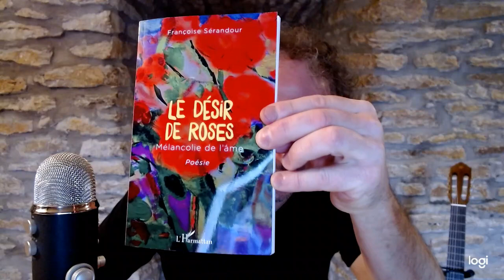Brèves de poésie - Françoise Sérandour - Le désir de roses - Mélancolie de l'âme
- - - Éclats de désir - - -
Éclats de désir
Si, l'aigrette se souvient
de son long voyage
émue par la lune orange -
Ô le charme d'un kimono !
(waka 13)
- - - Espérances - - -
Parfois le bleu
prémices d’espérances
fleuries
le prunier en fleurs rosées
embaume
on s'affole dans la joie.
L'amour s'affole
la joie
et puis s'en va
ne demeure que la peine
jusqu'à son écho.
Poésie ô mélancolie
nostalgie première
langue de l'enfance
balbutiements sur ses lèvres
au bord de ses lèvres...
On dirait un chant -
le chagrin de la voix
soupire
sa jeunesse de chansons !
- - - Amandiers en fleurs - - -
Amandiers en fleurs
blancheurs et taches rosées
ne sont que désirs
sur la terre d'ombre brûlée ?
Ciel bleu de la fleur blanche !
(waka 14)